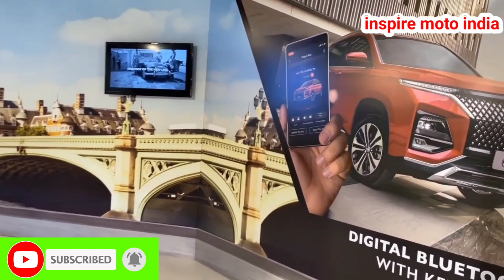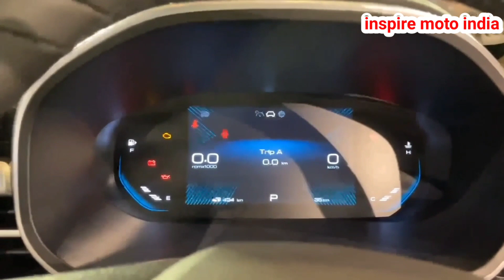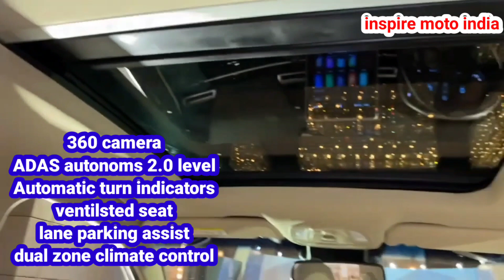Mg hector facelift 2023 || Mg hector price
Mg hector facelift 2023 || mg hector facelift || mg hector 2023 || Mg hector price
mg hector facelift
mg hector facelift 2023
mg hector facelift review
2023 mg hector facelift
2023 mg hector
mg hector 2022 facelift
mg hector facelift video
mg hector 2023
hector 2023
2023 mg hector
mg hector
mg hector 2023 facelift
2023 mg hector facelift
mg hector facelift
mg hector 2023 review
mg hector new model 2023
hector facelift 2023
mg hector plus facelift 2023
mg hector 2023 model
mg hector,mg hector 2023 price
hector 2023 facelift
new mg hector facelift 2023
hector facelift
hector,new mg hector 2023
mg hector 2023 adas
mg hector walkaround
mg hector facelift walkaround
mg hector facelift walkaround 2023